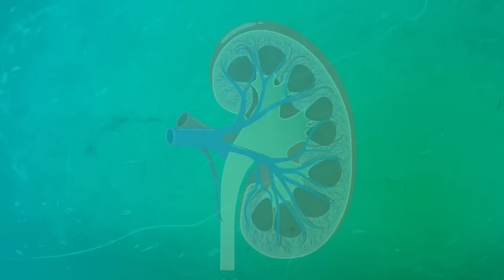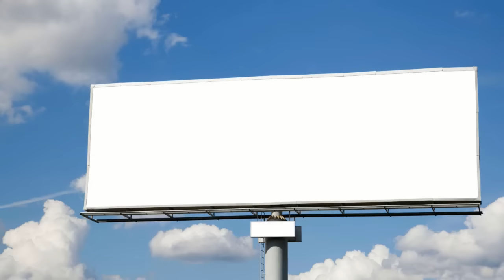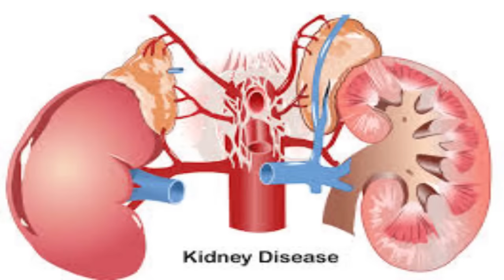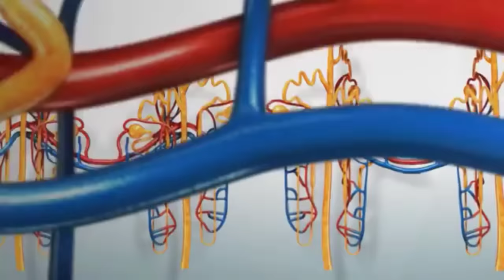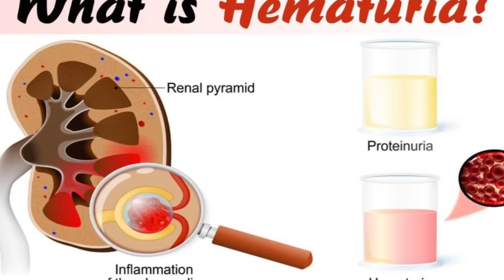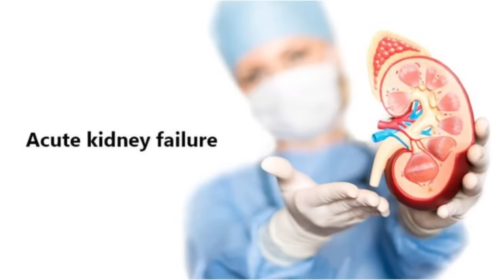Early Warning Signs of Kidney Disease কিডনি রোগের প্রাথমিক লক্ষণ (Kidney Roger Laxkman)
কিডনি রোগের প্রাথমিক লক্ষণ, Early Warning Signs of Kidney Disease

ব্লাড প্রেসার মাপতে ব্যবহার করন
Omron HEM 7120 Fully Automatic Digital Blood Pressure Monitor With Intellisense Technology For Most Accurate Measurement

Dr Trust (USA) Fully Automatic Comfort Digital Blood Pressure BP Monitor Machine with Mdi Technology (Black)

ডিজিটাল থারমোমিটার
AccuSure MT-32 Digital Thermometer

অ্যামাজন থেকে কিনতে,
1)Bliss Welness Kidney Detox | Punarnava Patharchatta Gokhru Ganoderma Varun Extracts | Kidney Stone Dissolver Ayurvedic Health Supplement - 60 Veg Tablets

2) Plush Ultra-Thin Sanitary Pads For Women, 30 Cotton Sanitary Napkins | 14 Medium Flow XL + 16 Light Flow L + 4 Panty Liners For Rash Free Periods | Pure U.S. Cotton Pads With Disposable Pouch

3) Actofit Body Fat Analyser Smart Scale Home|Complete Digital Body Composition Monitor Including Bmi,Skeletal Muscle,Protein,Fat&11 Other Key Body Composition Analysis,Multi-coloured,Pack of 1

ক্যামেরা,
1) Sony Alpha ZV-E10L Mirrorless vlog Camera with 16-50 mm Optical Zoom Lens | 24.2 MP |Made for Creators, APS-C Sensor, Advanced Autofocus, Clear Audio,4K Movie Recording

2) Panasonic LUMIX G7 16.00 MP 4K Mirrorless Interchangeable Lens Camera Kit with 14-42 mm Lens (Black)"

Video courtesy
Thumbnail courtesy,
adobe.express

Technology Master